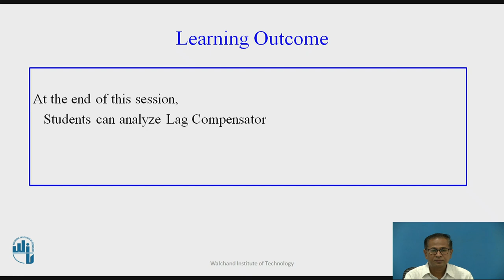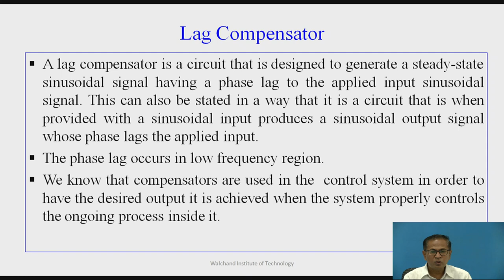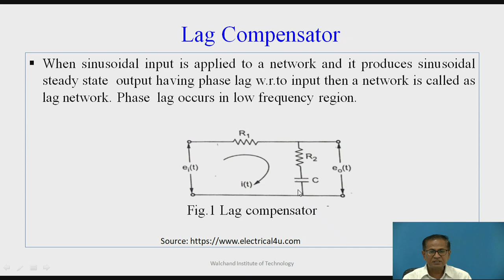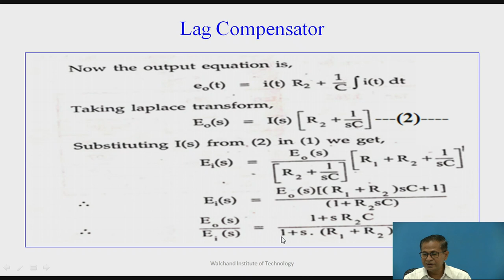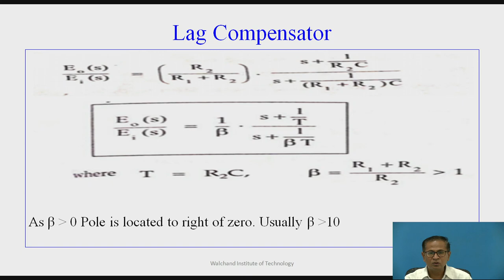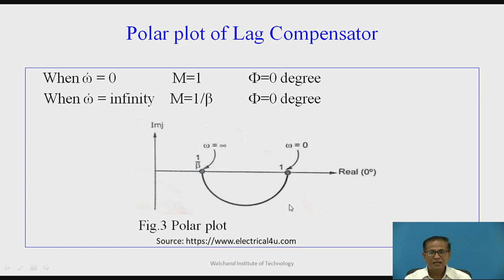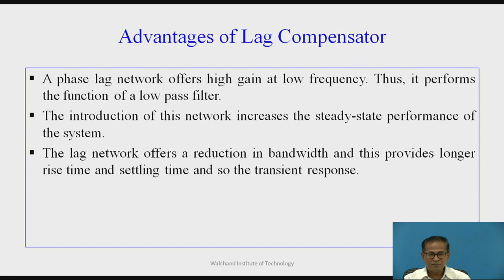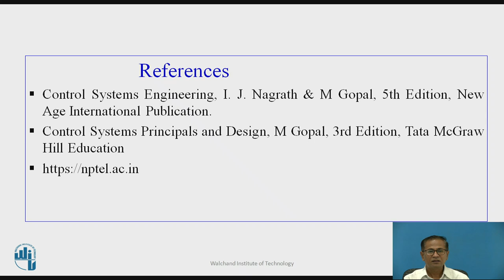Lead Compensator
Mr. Sunil C. Kalshetti,
Assistant Professor,